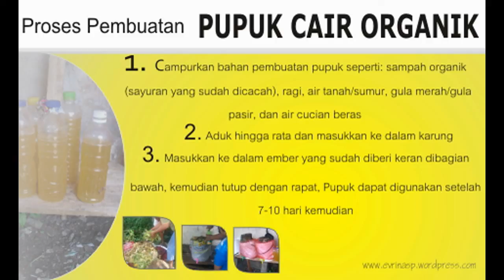Cara Dan Tips Agar POC (pupuk Organik Cair) Berbau Harum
cara agar POC yang kita buat bisa berbau harum adalah dengan menambahkan rempah-rempah ( empon-empon) kedalam pupuk cair yang kita buat. rempah-rempah tidak hanya bisa menyedapkan masakan, tetapi bisa bermanfaat untuk menyuburkan tanaman.